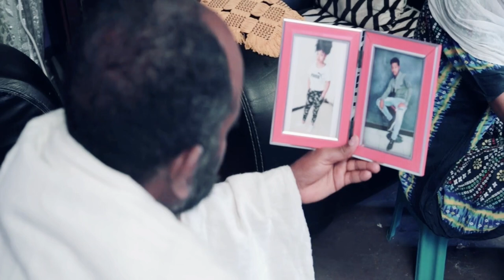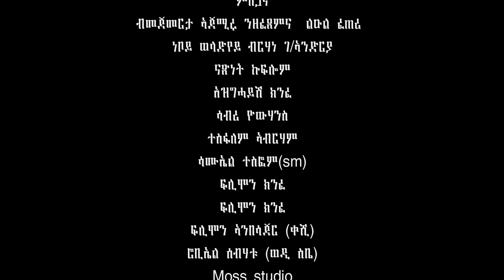Filmon Berhane (Jeriko) - Kmles’ye | ክምለስ'የ - New Eritrean Music 2021 (Official Video)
Amen Entertainment Presents:
New Eritrean Tigrigna Music 2021 - Kmles’ye by Filmon Berhane (Jeriko) - Hot Music 2021 [Official Music Video]